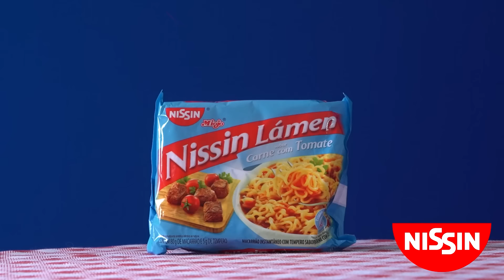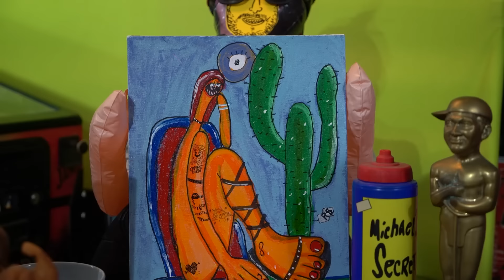O ABAPORU MODERNINHO! | CRUBE DA BOLACHA (14+)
Nesse novo episódio dessa falida temporada do Crube da Bolacha, você vai (ou não) se divertir com trapalhadas aleatórias e curtir um pouquinho da profundidade encontrada nessa linda gravura de guache inspirada na arte de Tarsila do Amaral! Vem com a gente! Vamos brincar de pique pega, tá com você!!! AI AI AI NINGUÉM ME PEGA! HEHEHOHO!